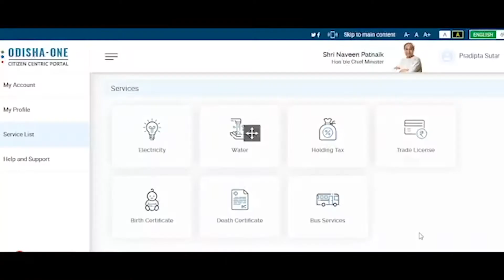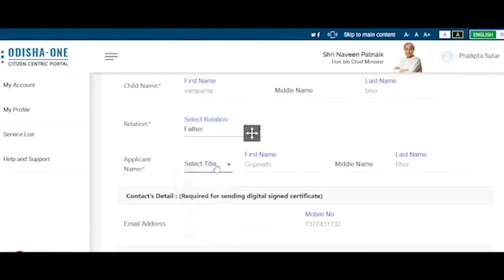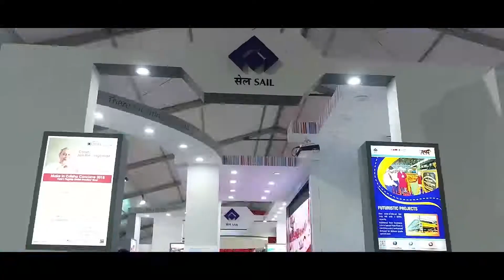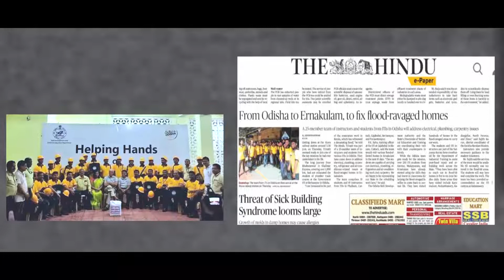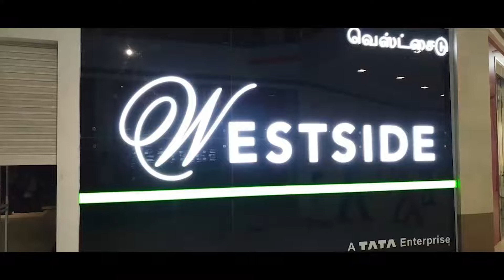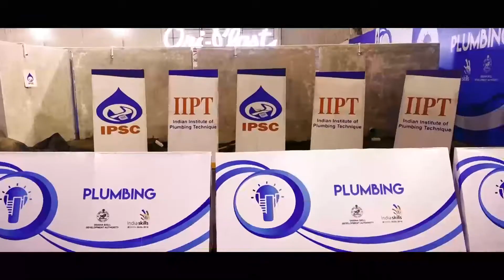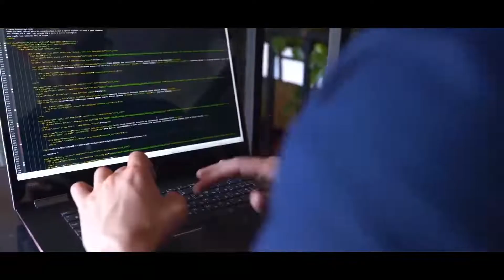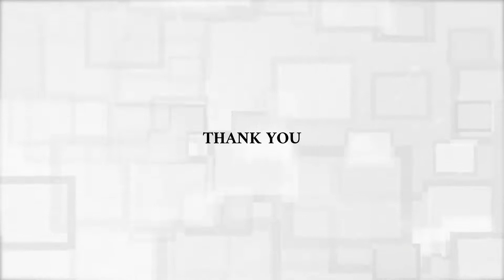Inaugural Session: Digital & Future-Ready Odisha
Welcome Address: T Radhakrishna, Editor (South), ETGovernment
Short films on (1) Mo Sarkar and (2) Odisha One
Keynote Address on Transforming Governance through ICT Innovation in Odisha: Manoj Kumar Mishra, Secretary, Department of Electronics & IT, Government of Odisha & OSD to Chief Minister of Odisha
Special Guest: Suresh Chandra Mahapatra, Chief Secretary & Chief Development Commissioner, Government of Odisha
Special Guest: Subroto Bagchi, Chairman, Odisha Skill Development Authority (OSDA)
Guest of Honor: Tusharkanti Behera, Minister for Electronics & Information Technology, Sports & Youth Services, Government of Odisha
Chief Guest: Naveen Patnaik, Chief Minister of Odisha